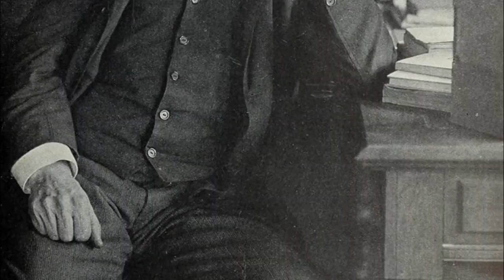Topsy, Edison's Dark Stain: An Elephant Executed by Electrocution in History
Topsy was unfortunately one of the thousands, if not millions, of animals who fell victim to the callousness of human beings. However, the way she was killed would not be easily forgotten and would be deeply etched into the shameful pages of scientific history.
Born in South Asia in 1875, Topsy was secretly brought to America and sold to the Forepauh Circus. She was touted as the "first elephant born in America" and quickly became a favorite of circus-goers.
But behind the scenes, she suffered years of torture at the hands of her handlers. Instead of remaining silent, she tried to resist their torture.
In 1902, Topsy was accused of causing a handler's death, further fueling the perception that she was "angry and uncontrollable."
In 1903, the owners of Luna Park, who could no longer find a caretaker for Topsy and deemed her worthless, decided to execute her.
Of course, killing a 3-ton, 3-meter-high elephant would not be easy. They did not have enough powerful guns or strong enough ropes to hang her.
And this is where one of the shameful pages of scientific history began to be written.
Edison had a plan to ensure Topsy's death, and he had already prepared a slogan for the execution: "Alternating current kills."
Some historians believe that the "Electric Wars" that began in the early 1880s had already ended by the late 1890s. However, for Edison, who lost the contracts to light the Chicago World's Fair and to build a hydroelectric power plant at Niagara Falls to Tesla, this defeat was not easy to accept. Topsy became the new victim of this war. On January 4, 1903, at the age of 28, in the middle of an elephant's average lifespan, she was fed carrots laced with potassium cyanide and then electrocuted with 6,000 volts.
Topsy collapsed and died in just 10 seconds.
It is not clear whether Edison's black propaganda worked at that time, but it is now evident that Tesla's alternating current will reign supreme for centuries to come.